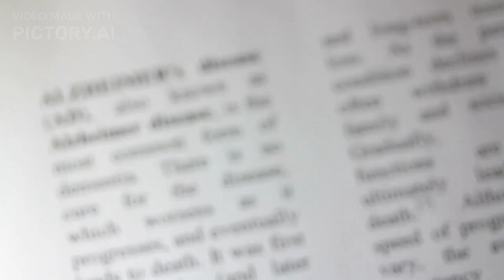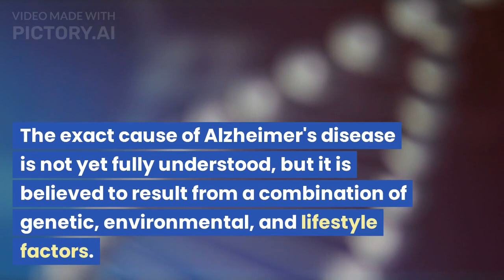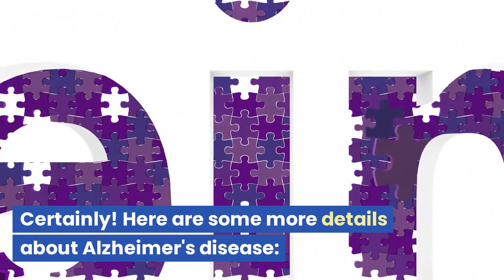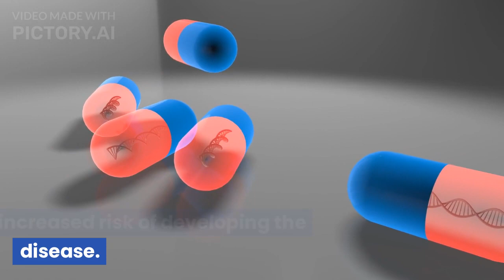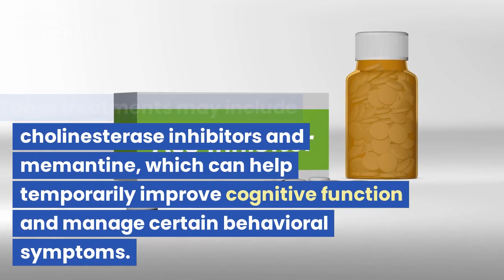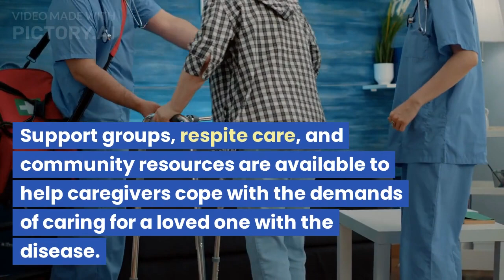The Shocking Truth about Alzheimer's disease: Exposed by Pharmacist Blogger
pharmacist
pharmacy student
Pharmacist blogger
pharmacy school
pharmacy technician
cut pharmacy hours
Pharmacy
pharmacology 4th semester unit 1
carewell pharma
disease
dementia
alzheimers disease
alzheimer's disease
Alzheimer's disease pharmacology
pharmacist blogger